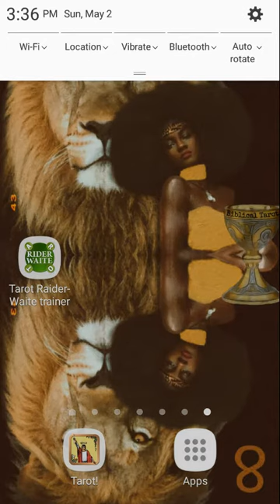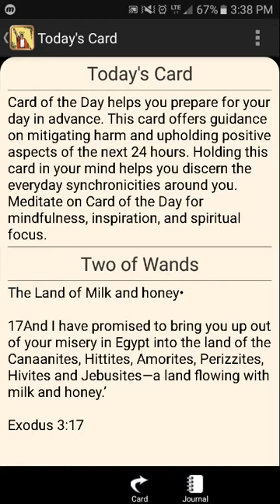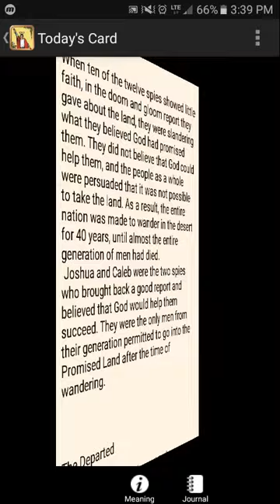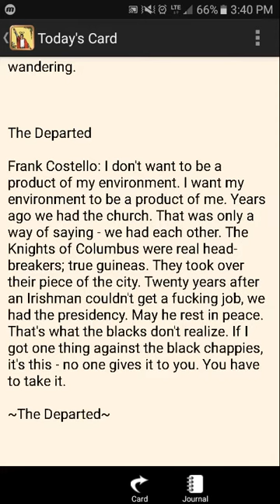You have to take it, grab it!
Daily reading from 5-3-21